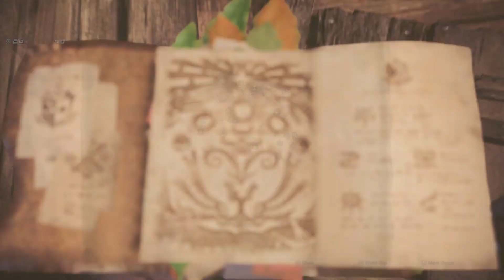「PART 55」A Wound and a Thirst - Slay Nergigante | MHW